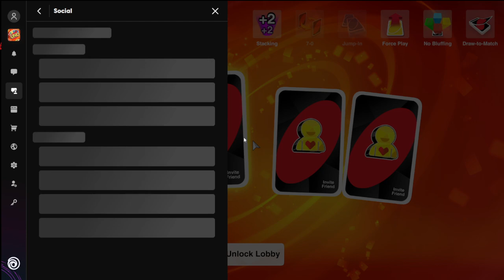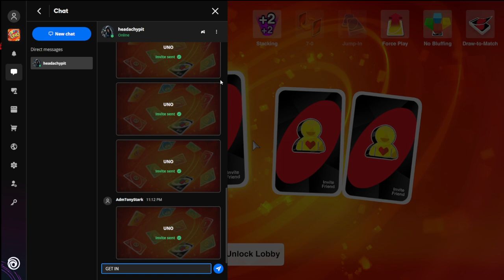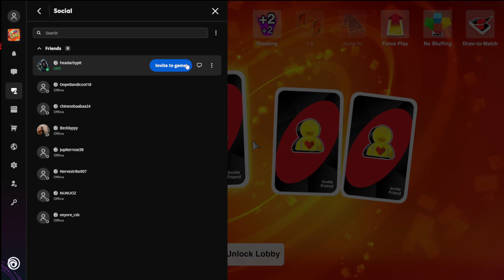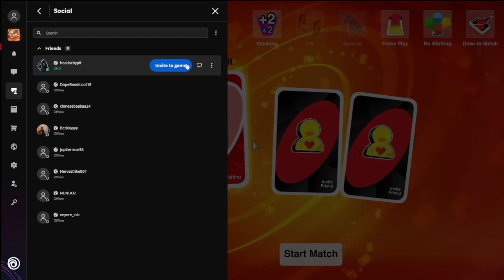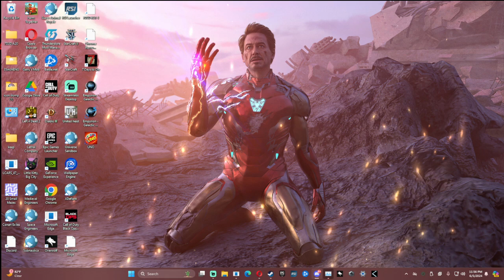Uno Vahalla: uno with a twist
Hey all: i have created a new discoed channel. if you want to join live stream events that tthat i hold, or for advanced notice of a live stream, or for if you want a place to chat and game, come in and join